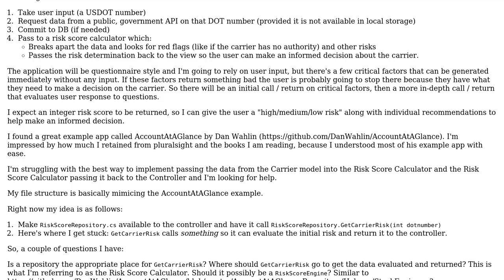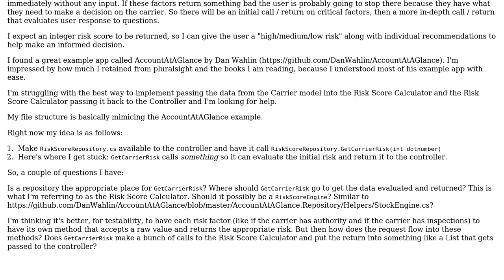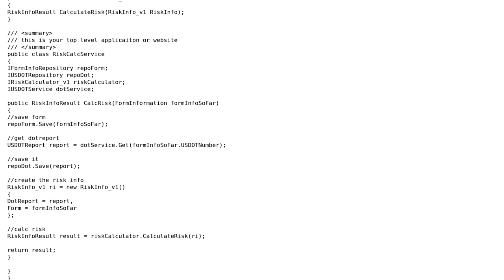Software Engineering: Design: .NET web app architecture problem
With thanks & praise to God, and with thanks to the many people who have made this project possible! | Content (except music & images) licensed under CC BY-SA | Music | Images & others | With thanks to user svick user I Love You user Ewan and the Stack Exchange Network Trademarks are property of their respective owners. You are responsible for your own actions.